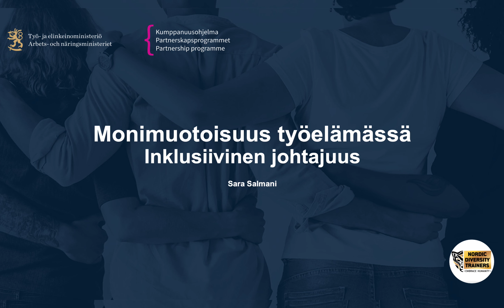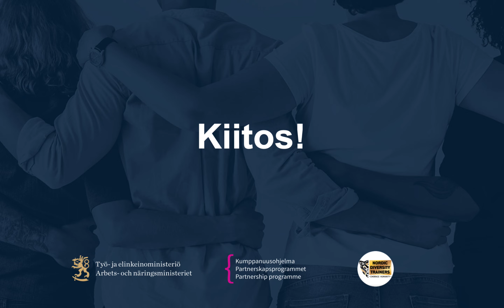Työelämän monimuotoisuuskoulutus: Inklusiivinen johtajuus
Puhuja: Sara Salmani, Nordic Diversity Trainers

Luentotallenne Työelämän monimuotoisuus -koulutuksen toiselta päivältä perjantaina 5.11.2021. Tämän luento-osion teema on inklusiivinen johtajuus.

Kotoutumisen osaamiskeskus toimii työ- ja elinkeinoministeriössä osana työperäinen maahanmuutto- ja kotouttamisyksikköä. Osaamiskeskus ylläpitää kotoutuminen.fi-sivustoa.

Kompetenscentret för integration av invandrare är verksamt vid arbets- och näringsministeriet som en del av avdelningen arbetskraftsinvandring och integration.

In the Ministry of Economic Affairs and Employment, the Centre of Expertise in Immigrant Integration comes under the Immigrant Integration Group of the Employment and Entrepreneurship Department.